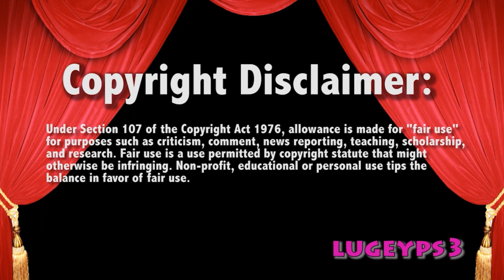WWE Raw Milk w/ Kurt Angle & Street Profits